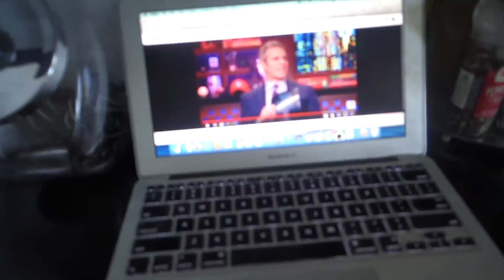2018 Weekly Vlog #15 | New Baby | MsGoldgirl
I admit the title was total click-bait…but now that you’re here, you should keep watching!!

🔹MONDAY🔹
●CLOTHING/ACCESSORIES●

🔹TUESDAY🔹
●CLOTHING/ACCESSORIES●
Lunch at Mash’d
Milani Bold Obsessions Palette-get in store-it’s cheaper!!
Milani Most Loved Mattes Palette-same as above!

🔹WEDNESDAY🔹
●CLOTHING/ACCESSORIES●
Milani New Matte Palette-get them in-store at Walmart
—they’re cheaper in-store
●STUFF MENTIONED●
Lunch at Kneaders

🔹THURSDAY🔹
●CLOTHING/ACCESSORIES●
Milani Bold Obsession Palette-it’s cheaper in store at Walmart!

🔹FRIDAY🔹
●CLOTHING/ACCESSORIES●
Rebecca Minkoff Guitar Strap

🔹SATURDAY🔹
●CLOTHING/ACCESSORIES●
NuWave Air Fryer

🔹SUNDAY🔹
●CLOTHING/ACCESSORIES●
Earrings & Necklace-old from Baublebar
●MAKEUP●